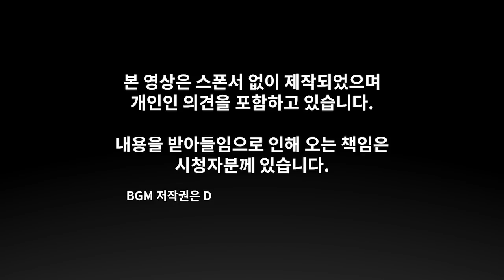[체험판]데스크탑 케이스_SilverStone Primera PM01